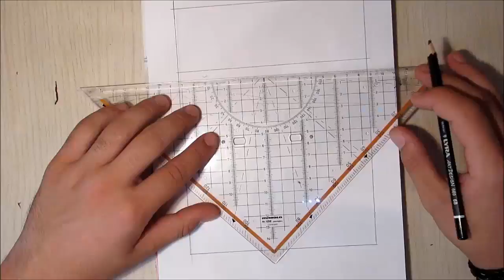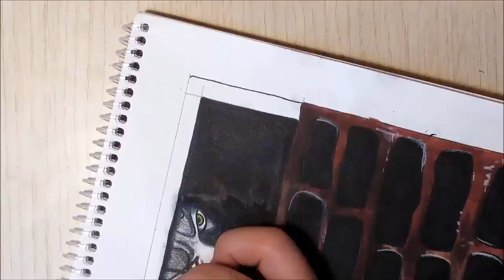3D Palyaço Pennywise Çizimi